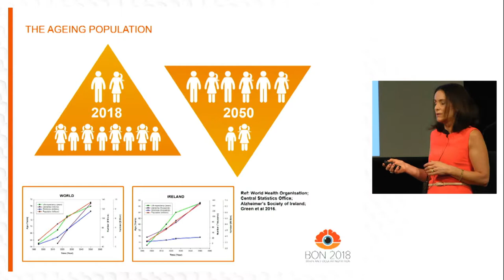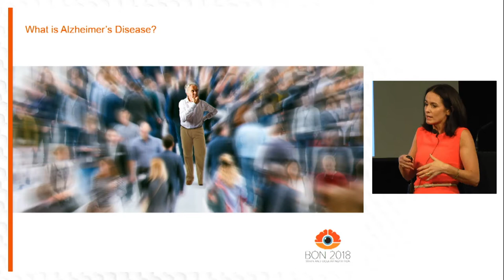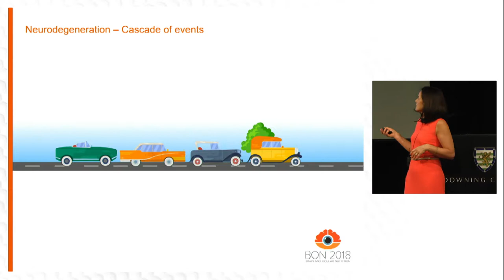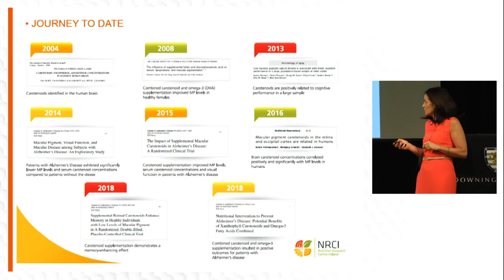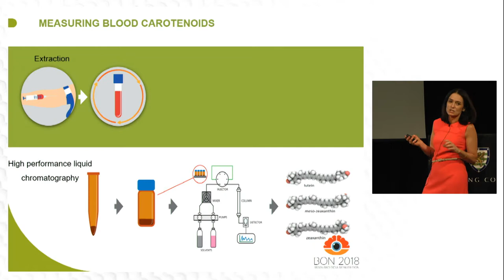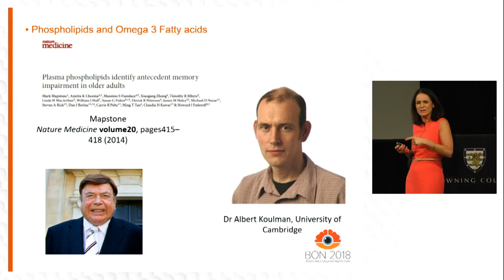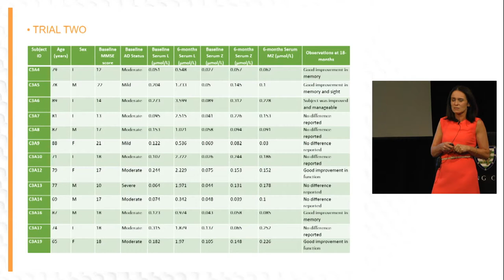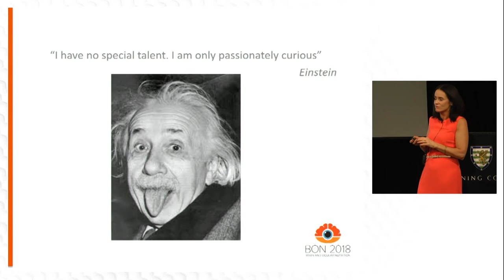Professor Riona Mulcahy — BON Conference 2018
Nutritional intervention to enhance cognitive function and prevent Alzheimer's disease: A summary of studies from Waterford, Ireland.